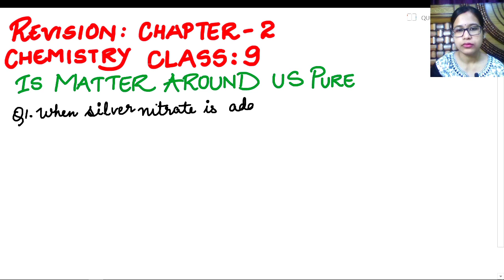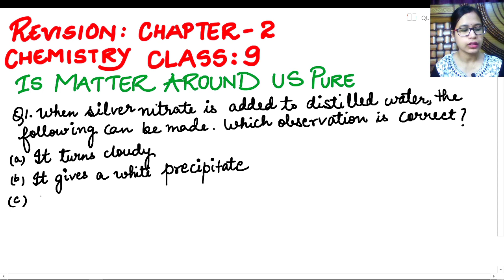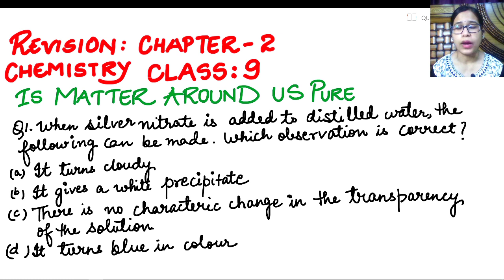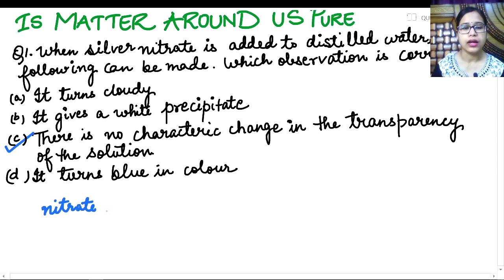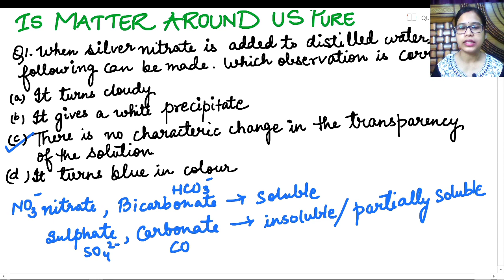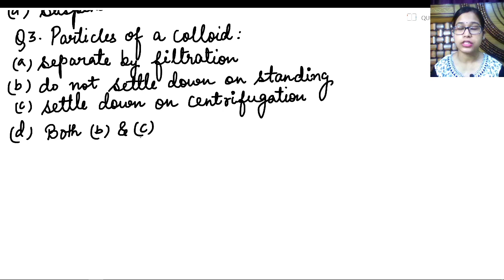Is Matter Around Us pure | Revision | Class 9| Chemistry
class 9
revision